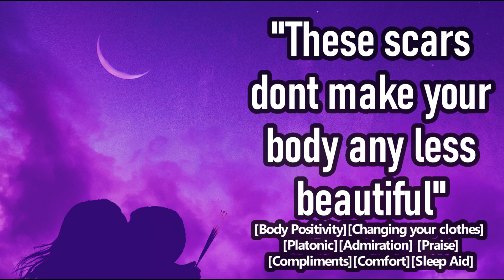asmr reassuring you your scars & your body look cute & kinda badass too roleplay gender neutral m4a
script by u/Shy_Katsu on reddit

  A Doting speaker helps you to bed, and helps you put on your Pajamas, while platonically complimenting your scars and body. This is a SFW script, lacking explicit romance.

(CW: "scars" are mentioned. But there is no mention of self harm, or where scars are located. So this should be safe to listen to, but definitely read the script first! The emphasis of this script is to help normalize variation of body traits in all sorts of people. Whether their scars are from injury, surgery, or anything.)

if you wish to support me you can do so

thumbnail: I don't not own any art or images used. any images or art used are from the following and google images in the 'for reuse' or 'for reuse with modification' section.